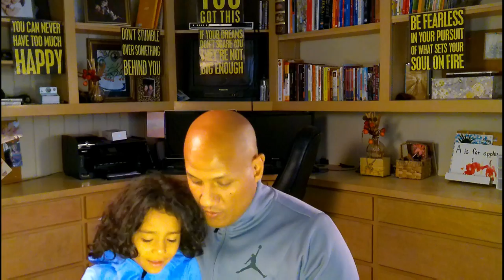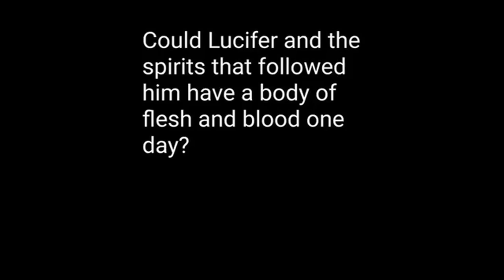HOW MUCH TIME IS YOUR CHILD WORTH?? EVERY CHILD NEEDS UNCONDITIONAL LOVE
SPEND TIME TEACHING AND PREPARING KIDS HOW YOU WANT THEM TO GROW UP OR THE WRONG PEOPLE WILL TEACH THEM!!!